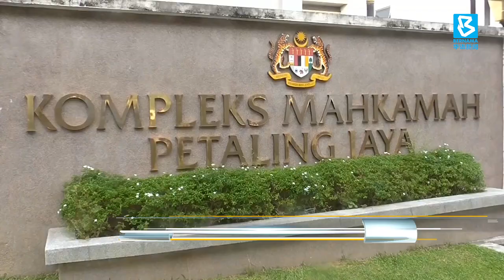20200403 遇路检怒骂警员“白痴” 女经理被控2罪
警方在行动管制令实施期间，设置路障严查外出的民众。雪兰莪八打灵再也一名女子因为不满路检行动造成交通堵塞，破口大骂在场的警察，结果吃官司。被告今天被押到法庭面对妨碍公务员执法以及辱骂警察两项罪名。